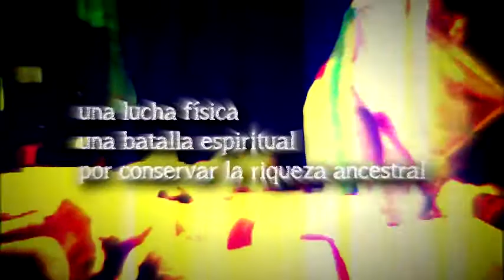CANEK (Trailer)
La obra de teatro "Canek", relata la historia de una de las primeras rebeliones lideradas por Jacinto Uk de todos los santos (Canek) en Yucatán contra los españoles en noviembre de 1761. Nos muestra, más que una lucha física, una batalla espiritual por conservar la riqueza ancestral de el ombligo de la luna, de la defensa de la identidad. Es una producción donde se rescatan las enseñanzas y valores mayas mediante un contexto místico y profético.

Una nueva producción del Taller de teatro TED (Teatro, Espacio, Danza) dirigida por Francisco Escárcega (Egresado de la UNAM en dirección Escénica, con una trayectoria de más de 30 años). Música Original creada por Salvador Jiménez Alamaraz. Asistente de dirección David Bárcenas Medellín y Carolina Contreras. Producción Jocelyn Porras.